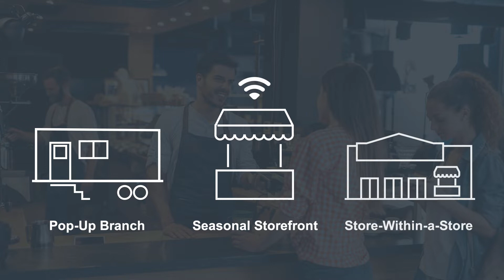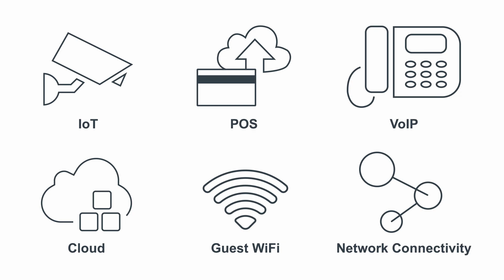Connecting and Securing the Wireless Edge in Branch Networks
— Explore Cradlepoint's NetCloud Service and wireless edge routers for branch networking

Question: How does wireless work with branch architectures?

Branches are undergoing dramatic change. Organizations engage with their customers in new places, such as pop-up branches at large events, temporary seasonal storefronts, and branches inside large box stores.

Even in fixed locations, there are more IoT devices, connected computers and personal devices than ever before. Customers expect WiFi, employees expect Internet access, and businesses expect continuous connectivity and operational efficiencies.

These trends and more have ushered in new requirements for branch networking — especially at the edge of the network. Because for organizations with revenue-generating or mission-critical branch locations, the costs of downtime and complexity can be crippling.

For example …

On-site IoT devices and Point-of-Sale transactions need always-on connectivity and a high level of security, including PCI Compliance.

Bandwidth-intensive applications such as voice and video require exceptional performance.

Increased use of cloud and guest WiFi demands direct Internet access from the branch.

Temporary locations need Day-1 network connectivity.

And all of this must be managed remotely by a lean IT team.

With these demands, many organizations are turning to cellular-based wireless connectivity because it is:
•      Available everywhere
•      Reliable
•      High-performing
•      Flexible for quick deployment at the edge
•      And cost-effective, especially with unlimited data plans

Cradlepoint serves organizations that must minimize not only the cost of downtime, but also the cost of complexity. From branch continuity to routing to SD-WAN, Cradlepoint’s cloud-managed wired and wireless solutions meet the network needs of today’s branches.